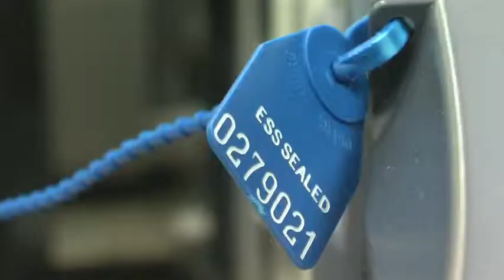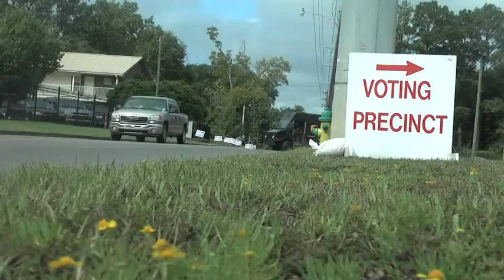ELECTION NIGHT PKG